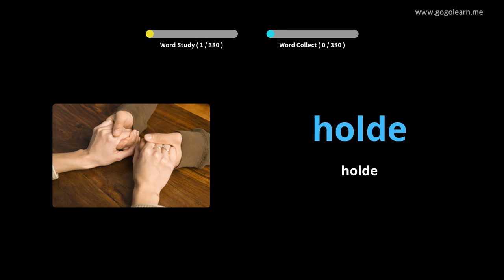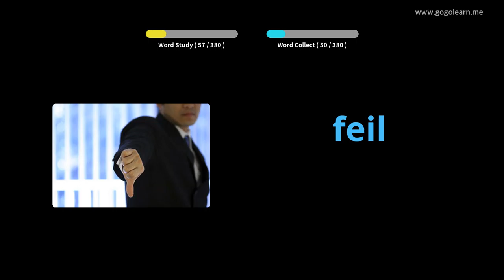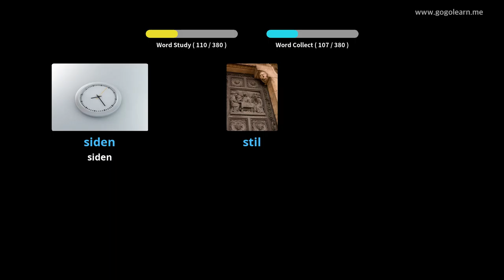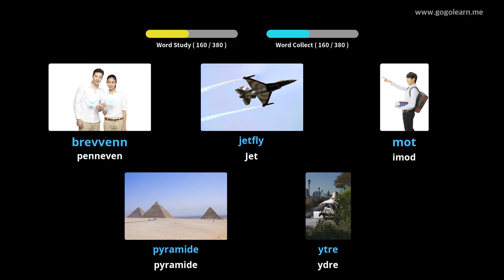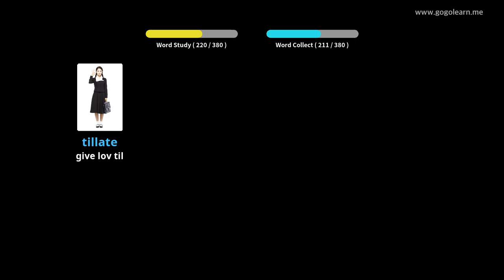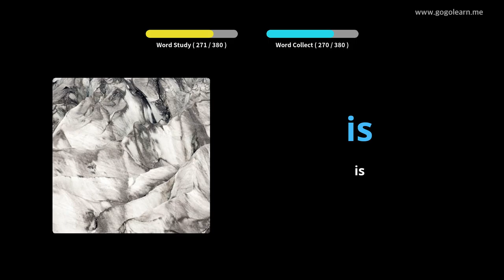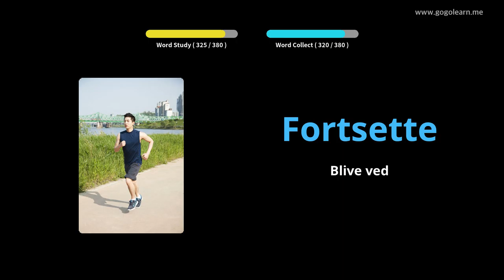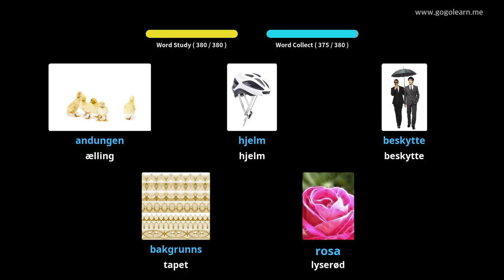Lær Norsk Gjennom Bilder |Norsk Ordforråd Mellemskole 2 | Golearn